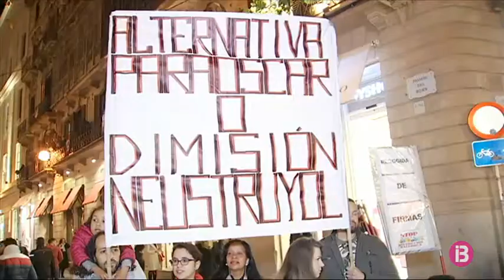Stop Desnonaments engega una recollida de signatures per Óscar i la seva família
A la Cavalcada d’enguany també han estat present membres de Stop Desnonaments. L’entitat ha engegat una nova recollida de signatures per a Óscar Kacper i la seva família, desnonats d’un pis del barri de Santa Catalina el mes de desembre. Exigeixen a l’Ajuntament de Palma i a l’IBAVI una alternativa habitacional i reclamen la dimissió de la regidora Neus Truyol mentre Cort no ofereixi una solució al cas. Stop Desnonaments avança que contiuaran amb les mobilitzacions.